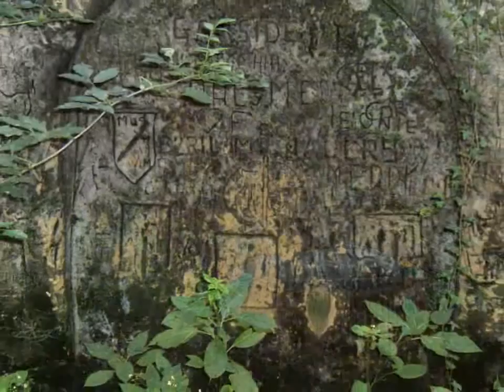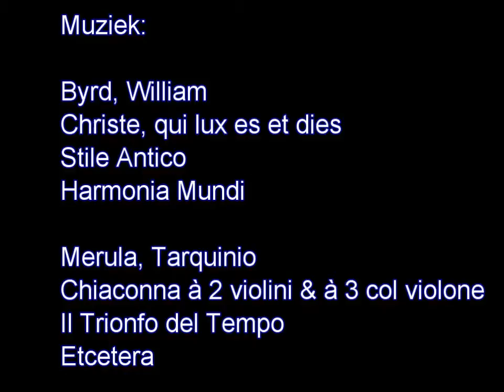september 2012 4 dagen wandelen in Limburg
Wanneer je wat verder  en langer van huis wandelt, zie je nog eens wat anders dan je eigen buurt en je bent eindelijk een keer wat langere tijd in de buitenlucht.
Je leert door zo'n wandeling dingen over je zelf. Vroeger droomde ik er  van
naar  Santiago de Compostella te wandelen.  Nu ik vier dagen gewandeld heb, merk ik dat dit  extreme wandelen, een aanslag is op mijn lichaam. Ik heb geen zin in kapotte knieën of andere gewrichten.  Dat fantaseren over lange wandelingen is dus nu afgelopen - er afgelopen-.
Voortaan hooguit wandelingen van 2 uur. Dat is lang genoeg.
Dan is er natuurlijk ook de na pret. We kochten onderweg een fles wijn van de Apostelhoeve, een wijnboer in Nekum, gemaakt van de Müller Thurgau druif.
Een redelijke kwaliteit. Dat had ik van een Nederlandse wijn niet verwacht.
Tijdens het maken van een film weet ik niet welke muziek ik als achtergrond gebruik. Vaak is het muziek zoals nu die ik ontdek tijdens het editen.
Frank